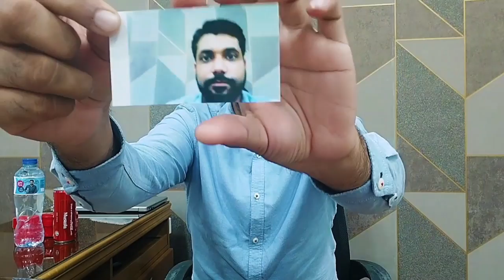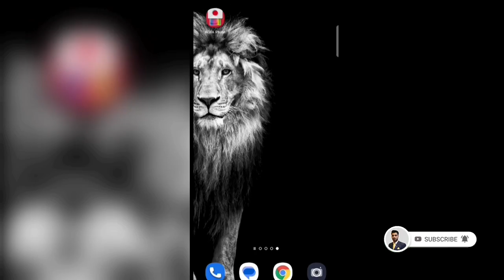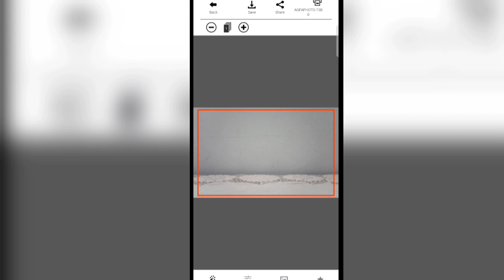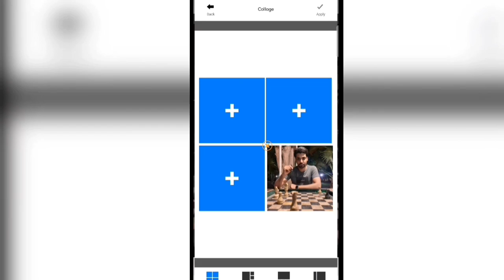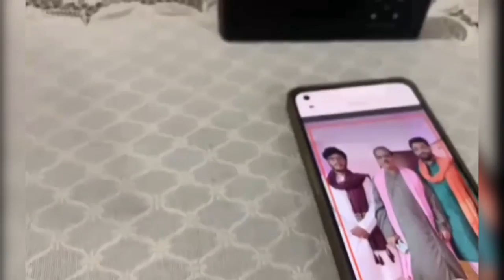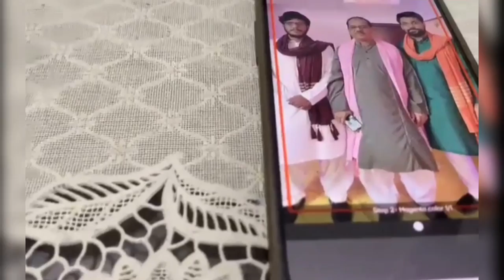Instant Print Camera & Printer for Smartphone | Agfaphoto Realpix Mini S | How to use demo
In this video, I'm testing and reviewing Agfaphoto Realpix Mini S, Instant Print Camera & Printer for Smartphones. Check it out to know more!

𝗣𝗿𝗼𝗱𝘂𝗰𝘁 𝗛𝗶𝗴𝗵𝗹𝗶𝗴𝗵𝘁𝘀:
Brand: AgfaPhoto
Colour: Red
Special feature: Live View
Film format type: Sofortbildfilm
Item Weight: 255 Grams
Item dimensions L x W x H: 13.2 x 7.8 x 2.6 centimetres
Model name: Realipix Mini S
Compatible devices: Cellphone

• Suitable for all ISO 200/400/800 films
• Max print speed colour: 1.0 pages per minute
• Step up your printing game: No more making plans to print tomorrow.
• Full editing suite via app: Download the free Agfaphoto App to create collages & customize your snaps with stunning filters, interesting borders, cool stickers, funny text & other personalized flairs; Edit photos in your camera roll, then send to step for instant printing in less than 60 seconds

0:00 - Intro
0:40 - Usage
2:15 - Printing
4:25 - Editing suit via app
7:13 - Smartphone printing
8:25 - Cartridge review
10:25 - Like & Subscribe

HP 255 G8 Ryzen 7 Unboxing | Value for Money laptop | Best laptop for Gaming and Programming!

Oppo F21 Pro 5G Unboxing | Customer Review | What is Breathing Lights? | Yes or No? | Genuine review

AgfaPhoto AGFA Photo, Realipix Mini S - Instant Camera

Language: Urdu/Hindi

Other Searches
Agfaphoto, printer, camera, smartphone, realpix, demo, YouTube, recording, review, mustafanaeem